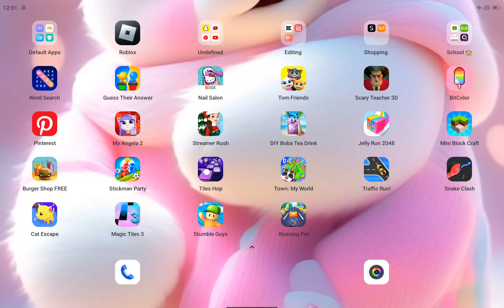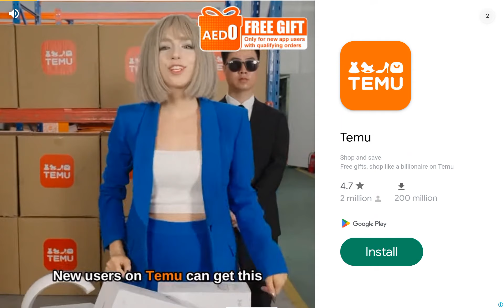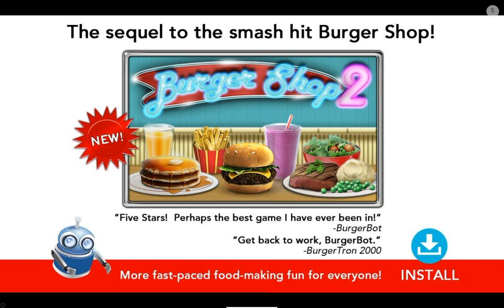burger shop free